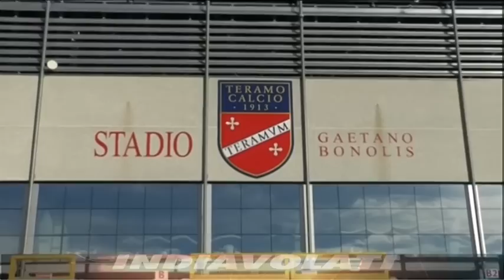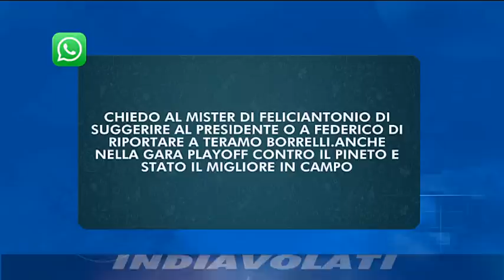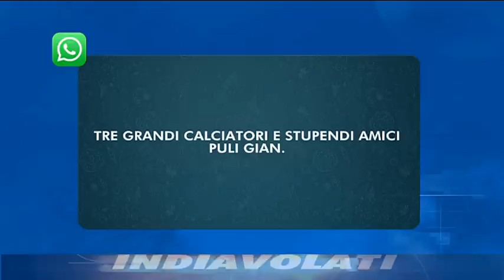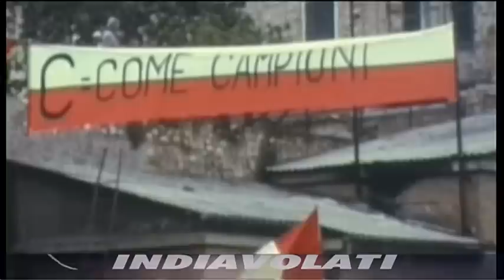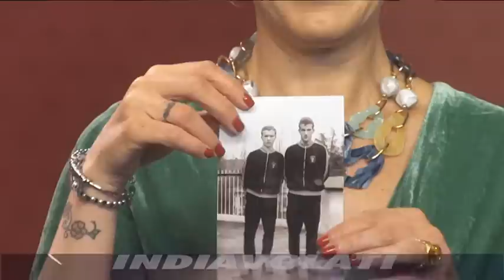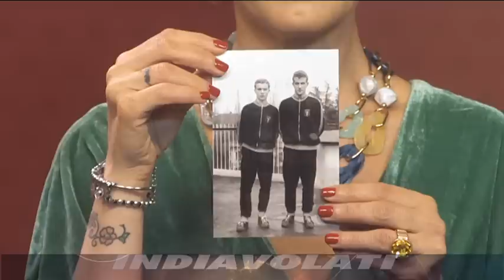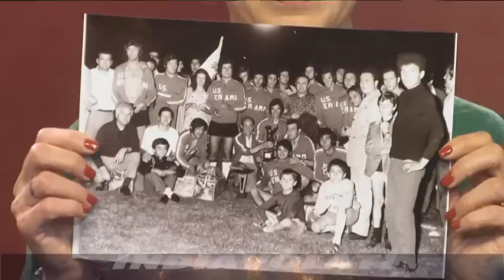Indiavolati | 34° puntata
| SUPER J |

Conducono: Dorotea Mazzetta e Alessandro Di Emidio

Ospiti in studio: Diego Di Feliciantonio, Opinionista e Allenatore, Carlo Di Cristofaro, ex Teramo Calcio 72-73, Tonino Pica, ex Teramo Calcio 70-75 e Silvio Camaioni, ex Teramo Calcio 70-74

Contatti Redazione:
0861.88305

Seguiteci su